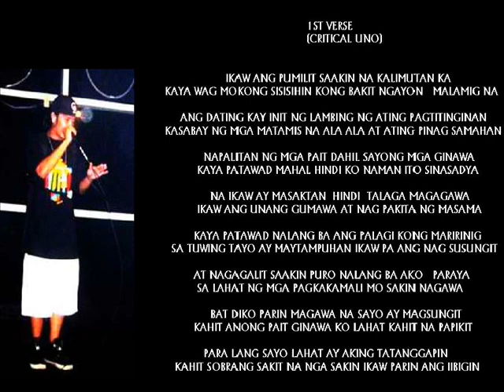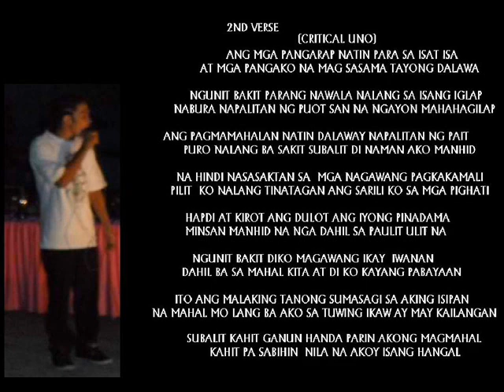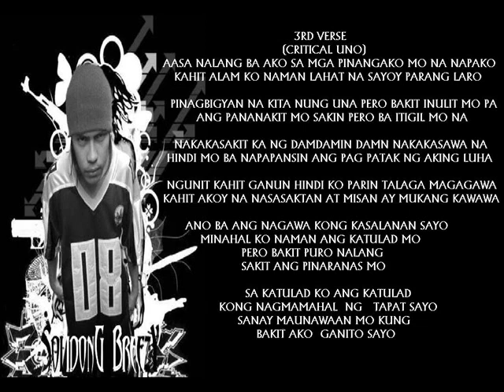CRITICAL UNO FT. CHICK ONE - NASASAKTAN AKO (JE BEATS) SOLIDONG BREEZY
SOLIDONG BREEZY 2011 (LYRICS)
NASASAKTAN AKO

1ST VERSE
(CRITICAL UNO)
IKAW ANG PUMILIT SAAKIN NA KALIMUTAN KA
KAYA WAG MOKONG SISISIHIN KONG BAKIT NGAYON   MALAMIG NA

ANG DATING KAY INIT NG LAMBING NG ATING PAGTITINGINAN
KASABAY NG MGA MATAMIS NA ALA ALA AT ATING PINAG SAMAHAN

NAPALITAN NG MGA PAIT DAHIL SAYONG MGA GINAWA
KAYA PATAWAD MAHAL HINDI KO NAMAN ITO SINASADYA

NA IKAW AY MASAKTAN  HINDI  TALAGA MAGAGAWA
IKAW ANG UNANG GUMAWA AT NAG PAKITA NG MASAMA

KAYA PATAWAD NALANG BA ANG PALAGI KONG MARIRINIG
SA TUWING TAYO AY MAYTAMPUHAN IKAW PA ANG NAG SUSUNGIT

AT NAGAGALIT SAAKIN PURO NALANG BA AKO   PARAYA
SA LAHAT NG MGA PAGKAKAMALI MO SAKIN NAGAWA

BAT DIKO PARIN MAGAWA NA SAYO AY MAGSUNGIT
KAHIT ANONG PAIT GINAWA KO LAHAT KAHIT NA PAPIKIT

PARA LANG SAYO LAHAT AY AKING TATANGGAPIN
KAHIT SOBRANG SAKIT NA NGA SAKIN IKAW PARIN ANG IIBIGIN

CHORUS :
(CHICK' ONE)
BAKIT BA  GANUN PINILIT AKONG LIMUTIN KA
MGA PANGARAP NATIN SA ISAT ISA'Y BIGLANG NAG IBA

BAT DI BALIKAN MGA NAKARAANG
MASAYANG MAGKASAMA TAYONG DALAWA  SA ISAT ISA

2ND VERSE
(CRITICAL UNO)
ANG MGA PANGARAP NATIN PARA SA ISAT ISA
AT MGA PANGAKO NA MAG SASAMA TAYONG DALAWA

NGUNIT BAKIT PARANG NAWALA NALANG SA ISANG IGLAP
NABURA NAPALITAN NG PUOT SAN NA NGAYON MAHAHAGILAP

ANG PAGMAMAHALAN NATIN DALAWAY NAPALITAN NG PAIT
PURO NALANG BA SAKIT SUBALIT DI NAMAN AKO MANHID

NA HINDI NASASAKTAN SA  MGA NAGAWANG PAGKAKAMALI
PILIT  KO NALANG TINATAGAN ANG SARILI KO SA MGA PIGHATI

HAPDI AT KIROT ANG DULOT ANG IYONG PINADAMA
MINSAN MANHID NA NGA DAHIL SA PAULIT ULIT NA

NGUNIT BAKIT DIKO MAGAWANG IKAY  IWANAN
DAHIL BA SA MAHAL KITA AT DI KO KAYANG PABAYAAN

ITO ANG MALAKING TANONG SUMASAGI SA AKING ISIPAN
NA MAHAL MO LANG BA AKO SA TUWING IKAW AY MAY KAILANGAN

SUBALIT KAHIT GANUN HANDA PARIN AKONG MAGMAHAL
KAHIT PA SABIHIN  NILA NA AKOY ISANG HANGAL

CHORUS :
(CHICK' ONE)

3RD VERSE :
(CRITICAL UNO)

AASA NALANG BA AKO SA MGA PINANGAKO MO NA NAPAKO
KAHIT ALAM KO NAMAN LAHAT NA SAYOY PARANG LARO

PINAGBIGYAN NA KITA NUNG UNA PERO BAKIT INULIT MO PA
ANG PANANAKIT MO SAKIN PERO BA ITIGIL MO NA

NAKAKASAKIT KA NG DAMDAMIN DAMN NAKAKASAWA NA
HINDI MO BA NAPAPANSIN ANG PAG PATAK NG AKING LUHA

NGUNIT KAHIT GANUN HINDI KO PARIN TALAGA MAGAGAWA
KAHIT AKOY NA NASASAKTAN AT MISAN AY MUKANG KAWAWA

ANO BA ANG NAGAWA KONG KASALANAN SAYO
MINAHAL KO NAMAN ANG KATULAD MO
PERO BAKIT PURO NALANG SAKIT ANG PINARANAS MO

SA KATULAD KO ANG KATULAD KONG NAGMAMAHAL  NG TAPAT SAYO
SANAY MAUNAWAAN MO KUNG BAKIT AKO  GANITO SAYO

CHORUS :
(CHICK' ONE)

MASAYANG MAGKASAMA TAYONG DALAWA  SA ISAT

LAST CHORUS :
(CHICK' ONE)
HINDI MO ALAM NA NASASAKTAN AKO
SA MGA GINAWA MONG KAMALIAN
NASASAKTAN AKO. NASASAKTAN AKO.